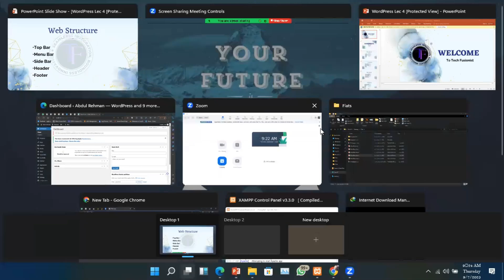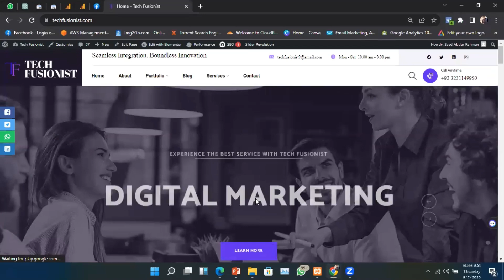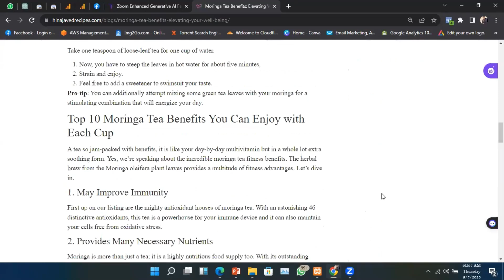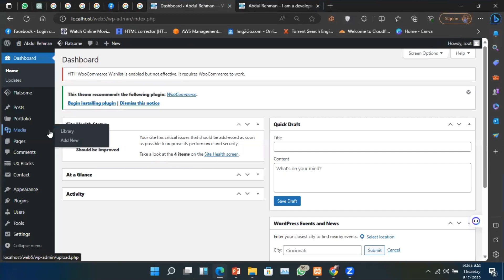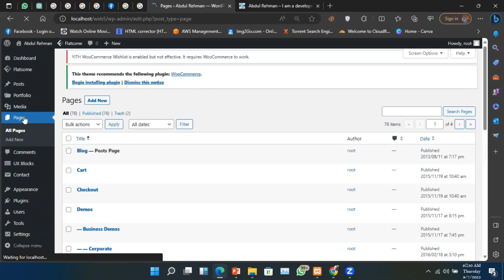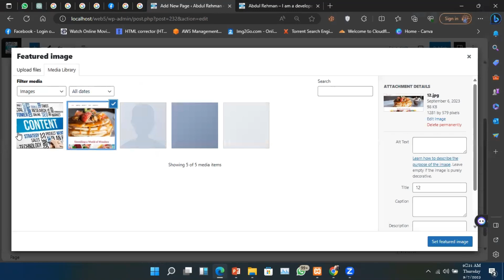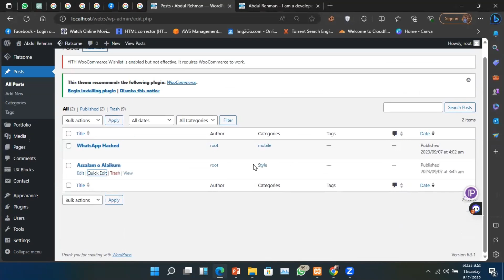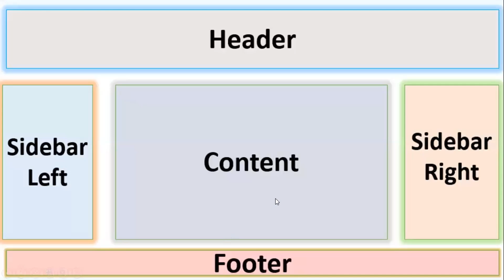WordPress WebStructure and Customization | Lecture 4 | Session 1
Today, in this lecture I'll teach you all about WordPress WebStructure and Customization.

Please Don't Forget to Subscribe, Like, and Share and Please Let Me Know Which Type of Video You Want to Learn. (Mention Me in Under Comment Section) Read the Below Description.

Keep up with Tech Fusionist on